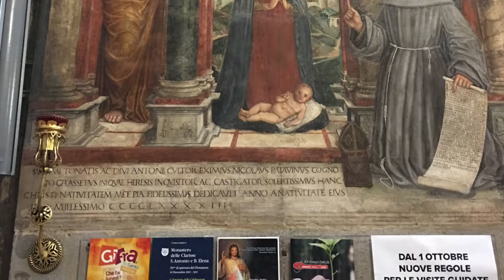Basilica Pontificia di Sant'Antonio di Padova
The Pontifical Basilica of Saint Anthony of Padua (Basilica Pontificia di Sant'Antonio di Padova) is a Roman Catholic church and minor basilica in Padua Northern Italy, dedicated to St. Anthony.

Although the Basilica is visited as a place of pilgrimage, it is not the titular cathedral of the city, a title belonging to the Cathedral-Basilica of St. Mary of Padua. The basilica is known locally as "il Santo". It is one of the eight international shrines recognized by the Holy See. - Wikipedia